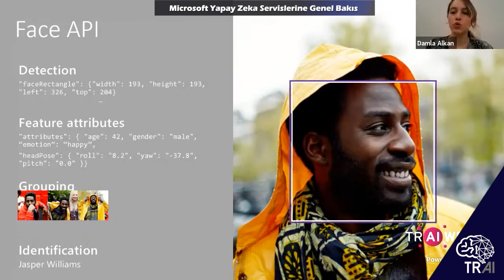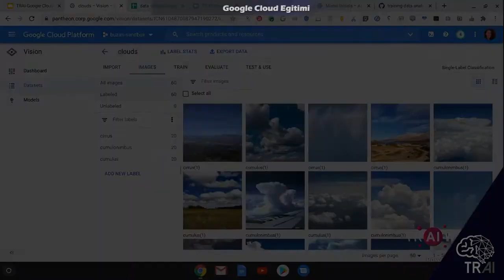TR AI Week (2020) 5. Gününden Kesitler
Türkiye Yapay Zeka İnisiyatifi olarak düzenlediğimiz, geçtiğimiz yıl 50.000+ kişinin izlediği TR AI Week’in beşinci gününden...
Ekim 2021'de düzenleyeceğimiz TR AI Week hakkında daha fazla bilgi için